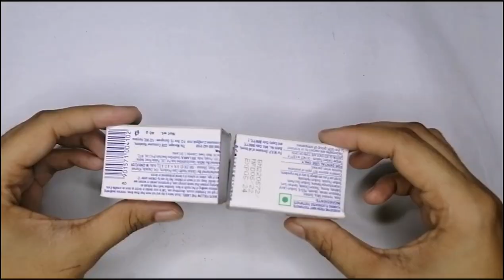How to make flower wall mate || Easy flower wallmate || By Fahi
Easy Arts & Crafts by Fahi